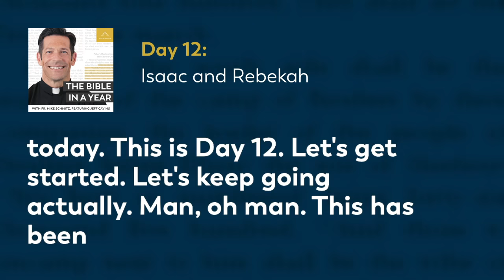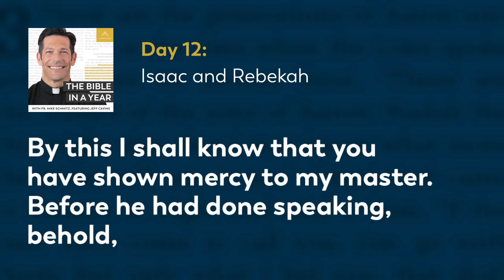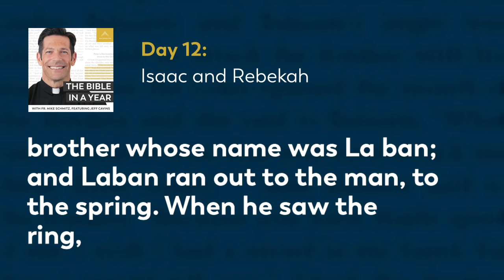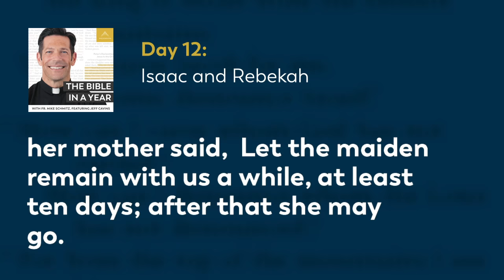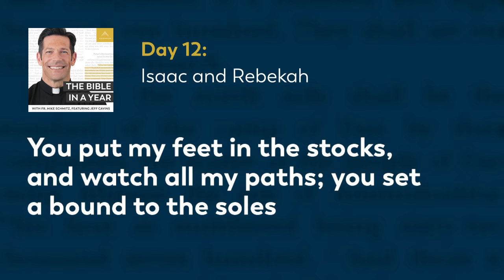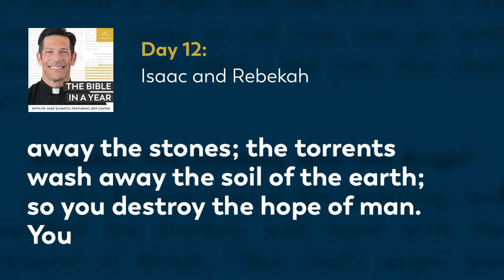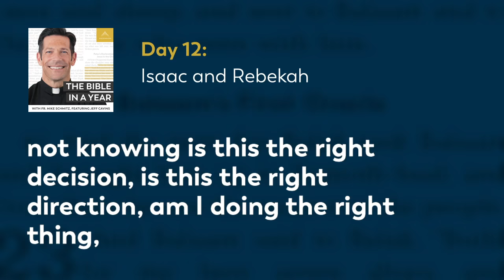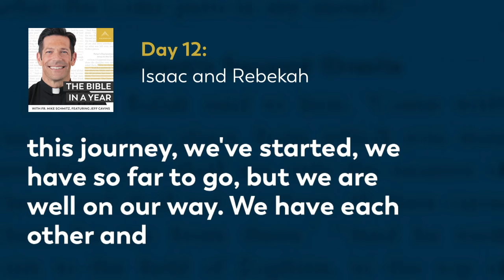Day 12: Isaac and Rebekah — The Bible in a Year (with Fr. Mike Schmitz)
📖 Follow along with the official Bible in a Year Reading Plan

Today we read about story of Isaac and Rebekah's marriage and Fr. Mike reflects on God's constant providence in our lives, even when we don't see it. Today's readings are Genesis 24, Job 13-14, and Proverbs 2:16-19.

We hear everyday from our community how The Bible in a Year helps to capture hearts and souls for Christ. While we’re happy to make it free to our audience, it’s not free to create! It takes a significant investment to produce the podcast and distribute it free-of-cost to the public. You can make a gift of financial support to help defray these costs and enable us to keep bringing evangelizing digital media to all those searching for God Thank you for your support.

—  SOCIAL MEDIA  —

—  BULLDOG CATHOLIC  —